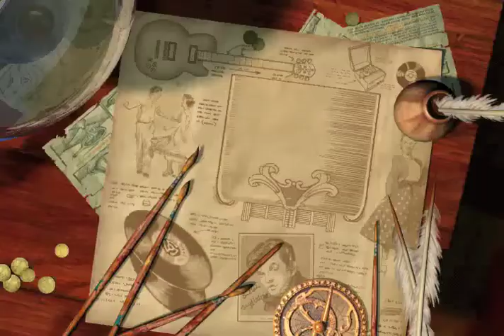Civilization 4 - Rock And Roll